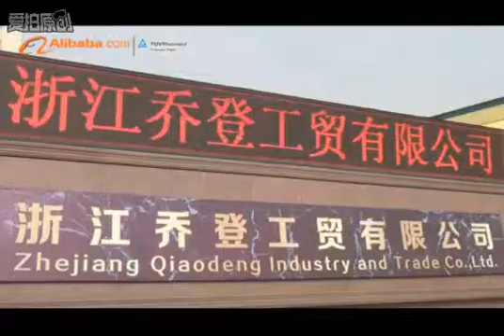Home fitness exercise bike manufacturer company video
We are manufacturer for home fitness equipment, such as exercise bike, treadmill, stepper, inversion table, spin bike and so on.